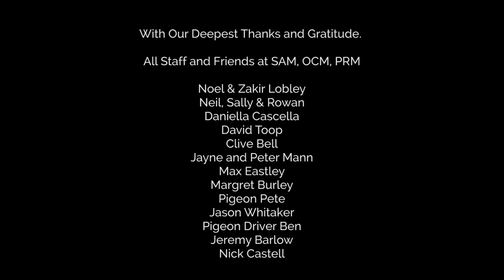Rough Music feat. Dead Rat Orchestra. Full Concert | Oxford Contemporary Music OCM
// Rough Music. 29th March 2014. Ovada Warehouse, Oxford.

Under Sound and Music’s Composer in Residence programme, Nathaniel Mann has spent 18 months Embedded at the Pitt Rivers Museum and OCM. His residence finale “Rough Music”, features the world premiere of music for custom made tuned meat cleavers and takes place at OVADA’s warehouse space as part of Audiograft 2014 festival.

nathanielmann.co.uk
deadratorchestra.co.uk